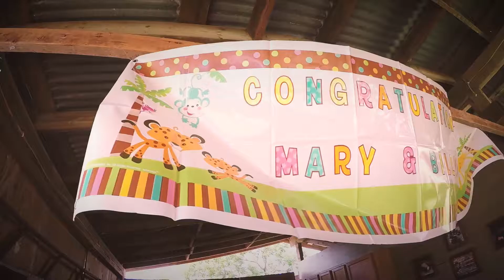Bish Family Gender Reveal